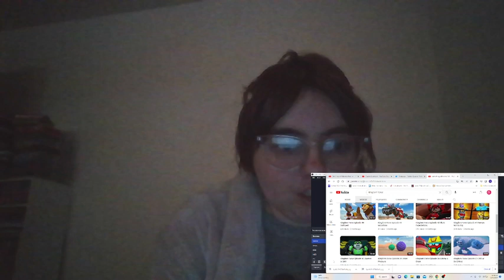Ponylover1989 Reacts Episode 658: Kingdom Force Episode 40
I reacted to the fortieth episode of Kingdom Force. We're almost close to the end.